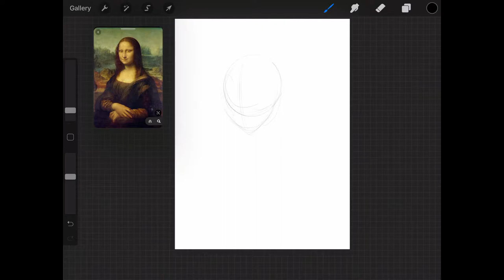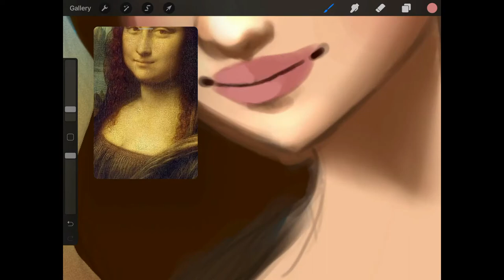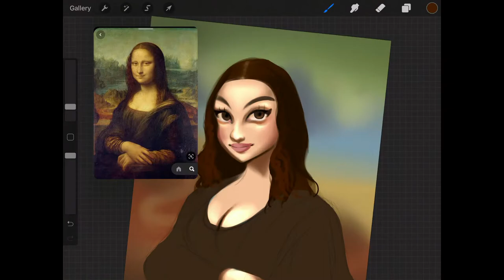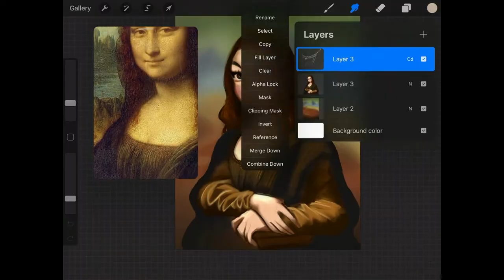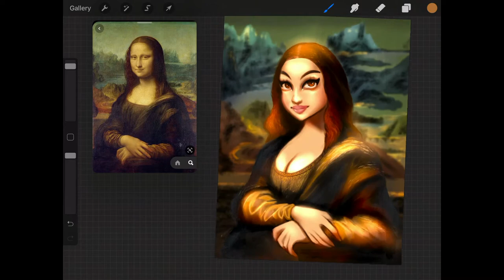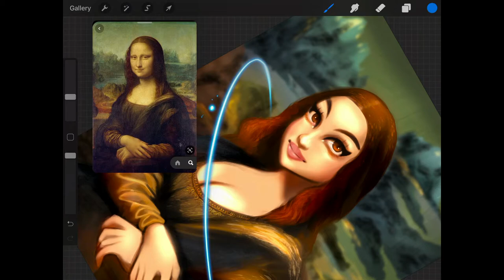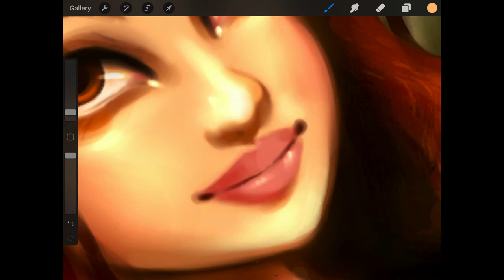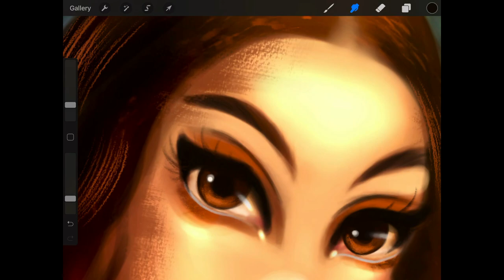DRAWING THE MONOLISA IN MY STYLE! [MUST WATCH!]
What's good everyone! im BonJoo:)
this is my very first video and im so hyped!
I am a Digital artist and today im going to show you my process on how I draw.
This is a digital art study of the great Mono Lisa by Leonardo da Vinci.
This video is where I draw The Mono Lisa in my own style. I hope you guys enjoy!

LEAVE A COMMENT ON WHAT I SHOULD DRAW NEXT.

Equipment:
Ipad pro
Apple pencil
Procreate
huion kamvas

Thankyouuuuuuuuuu